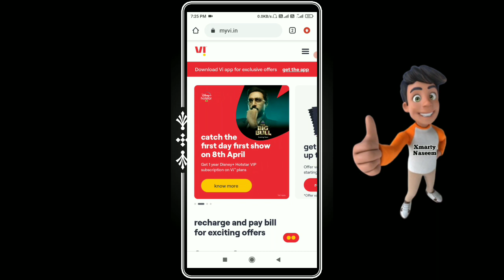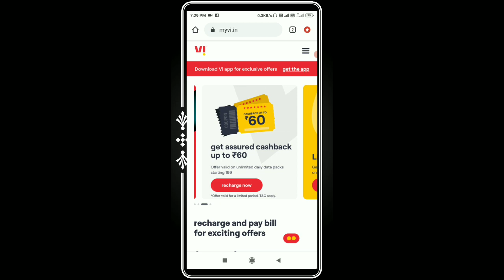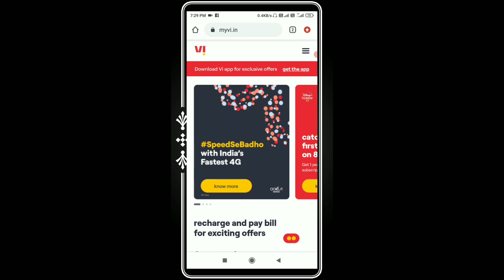Vi Retailer New Update For AutoRefill Service | Vi AutoRefill service kaise chalo kare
My setup.

My Laptop =

My mobile =

Mic (boya) =

2nd Mic (Vivo) Cheap & Good =